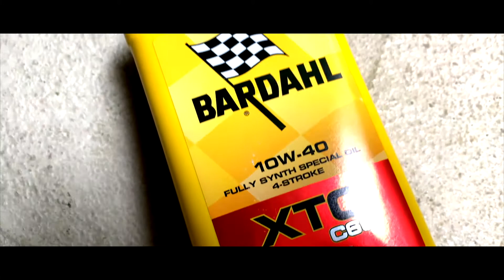L'ABBIAMO DISTRUTTO! 😡 / Come NON Fare Un Tagliando alla Moto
PREPARATEVI A RIDERE!
In questo video io e il mio amico Valerio andremo a effettuare il tagliando della sua Kawasaki Z750: cambio olio, pulita al filtro dell'aria e impazziremo per sostituire il filtro dell'olio
DON'T DO THIS AT HOME!